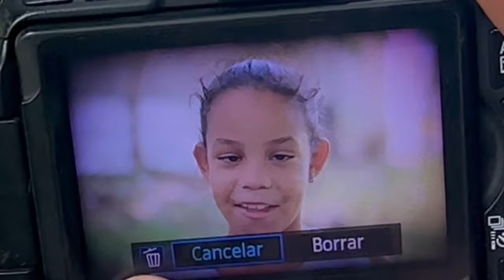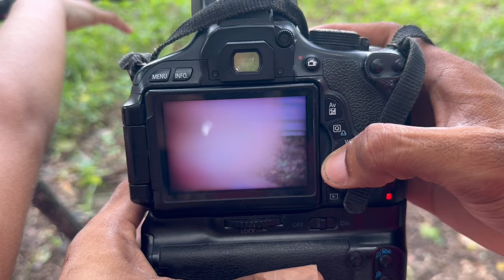EL FOTOGRAFO * Marquilio y sus ocurrencias * 📸🤣